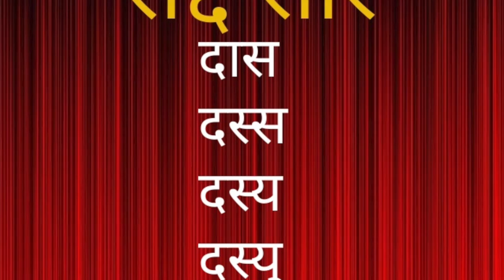सद्द-सार: दास ,दस्से /दस्यु Sudhir Raj Singh/Team Twenty Two